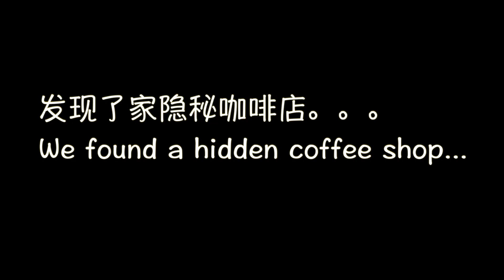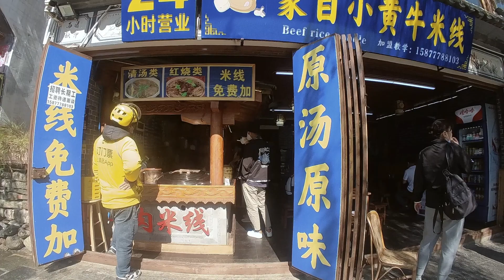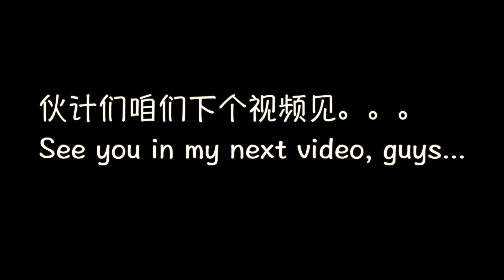Explore small alleys in Dali, China 云南大理古城走街串巷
Just joined a group of people to explore the small alleys and corners in Dali, Yunnan, China.
今天早起参加了一个云南大理走街串巷的活动，元气满满，人间烟火气。